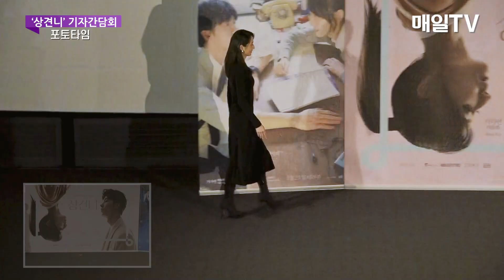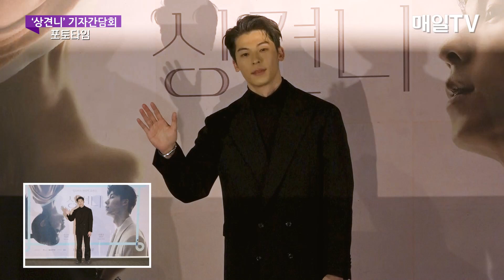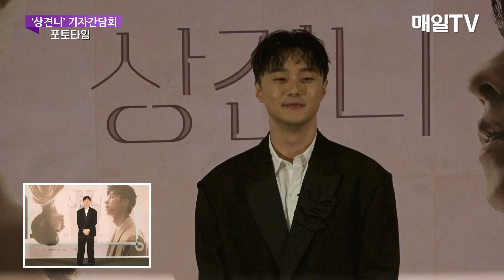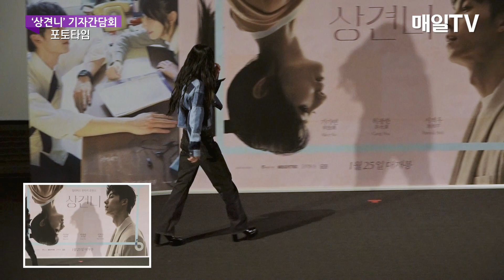[매일TV] 가가연-허광한-시백우 '펑난소내' 한국 왔어요 '상견니' 내한 기자간담회 포토타임 20230125 | 想見你, Someday or One Day, in Korea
영화 '상견니' 내한 기자간담회 | 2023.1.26
(The Press Conference  of the Movie 'Someday or One Day')

00:00 가가연
01:39 허광한
02:55 시백우
04:03 마이정
04:49 손성희
05:31 펑난소대
07:01 단체